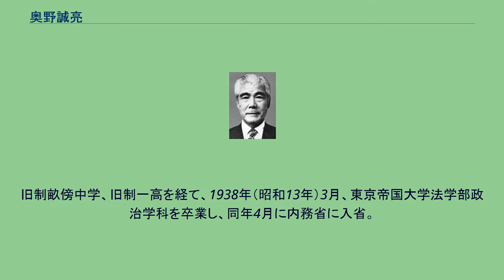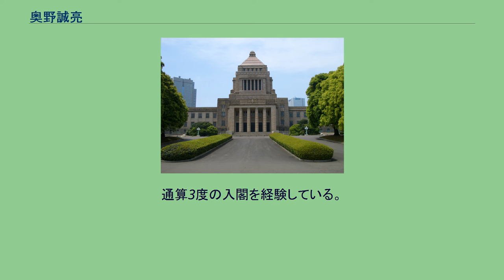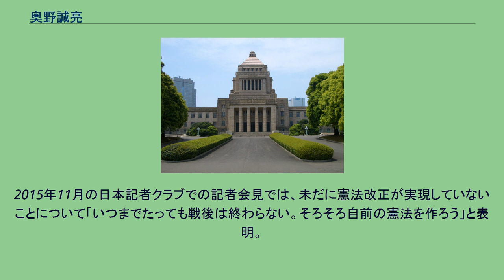奥野誠亮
奥野 誠亮（おくの せいすけ、1913年〈大正2年〉7月12日 - 2016年〈平成28年〉11月16日）は、日本の内務官僚、政治家。
「おくの せいりょう」と呼ばれることもある。
浪速製氷冷蔵社長、奈良県議、御所町長を務めた奥野貞治の子。
奈良県御所市出身。
みんなで靖国神社に参拝する国会議員の会初代会長。
平城遷都1300年記念事業協会特別顧問。
奈良大学理事。
旧制畝傍中学、旧制一高を経て、1938年（昭和13年）3月、東京帝国大学法学部政治学科を卒業し、同年4月に内務省に入省。
静岡県に配属された。
第二次世界大戦中の昭和18年に鹿児島県警察部特高課長として新興俳句弾圧事件の一つであるきりしま事件を指揮。
長崎への原爆投下がされた翌朝に、内務省が各省庁の官房長を集めて会議を開いたが、当時、同省地方局戦時業務課の事務官をしており、ポツダム宣言に「戦争犯罪人は処罰する」（第10条）と書かれていたため、戦犯を出さないように公文書の焼却（＝証拠隠滅）を提案した。
第二次世界大戦終戦後、内務省の廃止に伴い、自治庁（後の自治省、現在の総務省）に移る。
自治庁税務部長、自治庁税務局長、自治省財政局長を歴任し、柴田護と共に戦後の地方財政制度を作り上げた人物である。
自治官僚時代には道州制を唱えて、県制と道州制のそれぞれの長所と短所を指摘した。
衆議院議員に転進した後にも、県の合併に関する法案を出したが、廃案となった。
1963年（昭和38年）7月に自治事務次官に就任するが、池田勇人首相や、奥田良三奈良県知事らに口説かれ10月退官し衆議院議員総選挙に立候補。
1963年（昭和38年）11月、第30回衆議院議員総選挙に奈良県全県区から自由民主党公認で立候補し、当選。
以後、13回連続当選。
政治姿勢は保守派であり、憲法改正や靖国神社参拝などを主張して来た。
さらに、従軍慰安婦問題でも「従軍慰安婦は商行為」と発言し、積極的に反対論を展開していた。
1972年（昭和47年）、第2次田中角栄内閣で文部大臣として当選4回で初入閣。
在任中は学校教育の水準の維持向上のための義務教育諸学校の教育職員の人材確保に関する特別措置法成立に尽力した。
1980年（昭和55年）、鈴木善幸内閣で法務大臣に就任。
法務大臣時代にはロッキード事件裁判が進行中であり、これに関して「検察は人の道を外れたようなことをしてはならない」と述べたことが検察庁指揮権者の法務大臣として不適切な圧力ではないかとする批判を野党から受けた。
1987年（昭和62年）竹下内閣では国土庁長官に任命され、土地対策にその手腕が期待されていたが、1988年（昭和63年）5月9日に衆議院決算委員会で日中戦争について「あの当時日本に侵略の意図は無かった」と発言して批判を浴び、5月13日に国土庁長官を辞任。
「国士庁長官」などと揶揄された。
通算3度の入閣を経験している。
その後も、裁判官弾劾裁判所長、衆議院倫理審査会会長、自民党憲法調査会最高顧問などを務めた。
1993年の第40回衆議院議員総選挙後に自民党が結党以来初めて政権から下野することが確定すると、非自民・非共産連立参加諸党は従来の慣行を覆して比較第一党の自民党ではなく連立側から元日本社会党委員長の土井たか子を衆議院議長に擁立することを決定。
通常は全会一致となる特別国会冒頭の議長選挙において、自民党は抗議の意図から敗北を承知で奥野に投票している（連立不参加の日本共産党も自党の独自候補である山原健二郎に投票）。
2003年（平成15年）10月、第43回衆議院議員総選挙には高齢のため立候補せず、長男の奥野信亮に地盤を譲る形で政界から引退した。
反ジェンダーフリーで、選択的夫婦別姓制度にも反対していた。
2015年11月の日本記者クラブでの記者会見では、未だに憲法改正が実現していないことについて「いつまでたっても戦後は終わらない。そろそろ自前の憲法を作ろう」と表明。
2016年11月16日、老衰のため、東京都渋谷区神宮前の自宅で死去。
103歳没。
正三位に叙された。